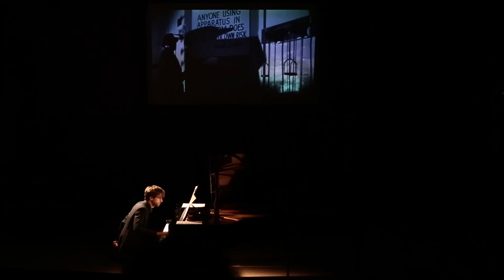Pierre Jodlowski : Série noire - Thibaut Crassin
Piano : Thibaut Crassin
Video : Yannick de Coster
Recorded live at Brussel's royal Conservatory